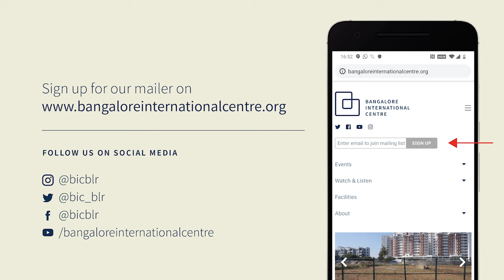Ranji Triumph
50 Years of Karnataka’s Maiden Ranji Title

Led by the great off spinner Erapalli Prasanna, the newly-renamed Karnataka state first won the Ranji Trophy in 1973-74. They ended Mumbai’s 15-year reign and then beat Rajasthan in the final. It began a redistribution of power in Indian cricket. Soon six Karnataka players from that final were in a touring Indian squad.

Here, discussing the event are Ramachandra Guha, Suresh Menon and Sharda Ugra with Prasanna and the baby of that victorious team, Sanjay Desai. They recall the event, its impact on Indian cricket and the many stories behind the story.